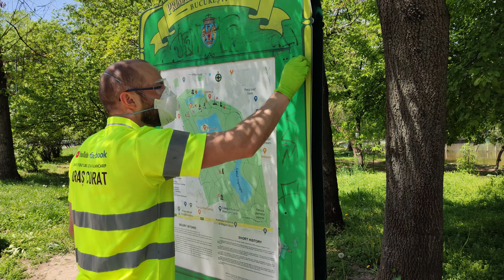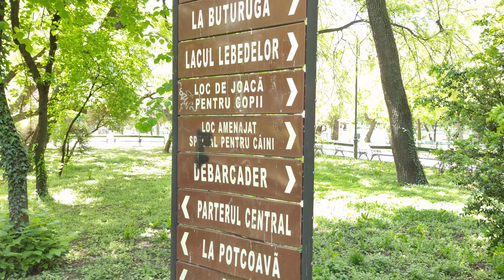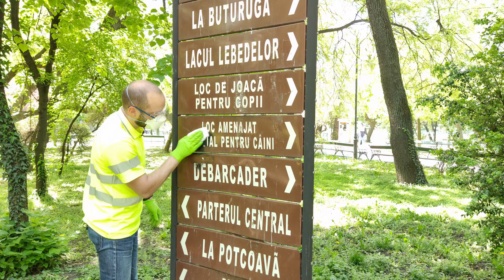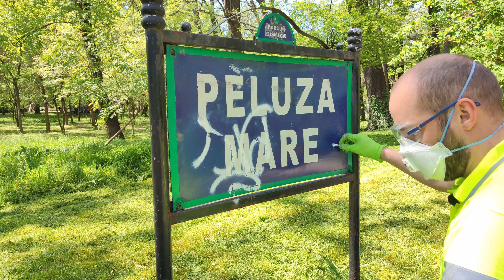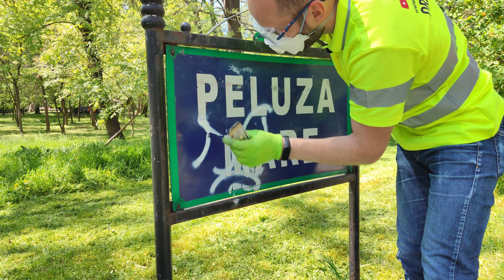Curățenie de primăvară în Cișmigiu! Oraș Curat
Această însorită zi de primăvară ne găsește în Parcul Cișmigiu, unde ne-am întâlnit și cu Dezbrăcatu de la Cronica Cârcotașilor, dar și cu urme serioase de vandalism, pe care însă le-am dovedit.

Dacă dorești să fii la curent cu toate acțiunile și dorești să te implici, te așteptăm în comunitatea Oraș Curat de pe Facebook.